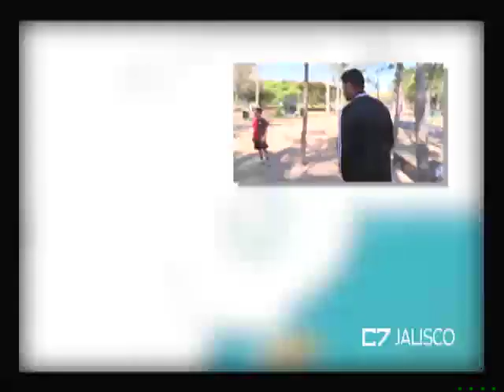Cápsula oficios 03 de mayo de 2018